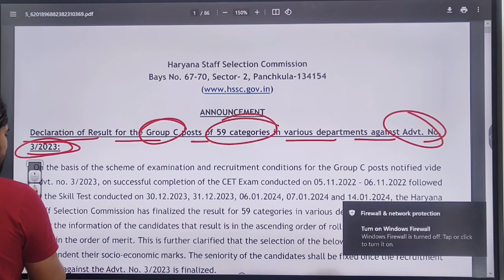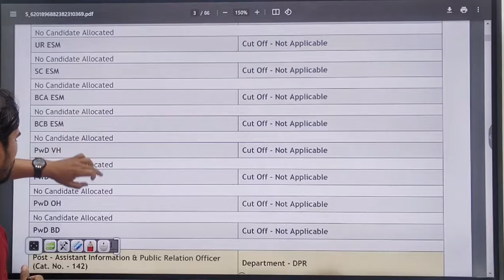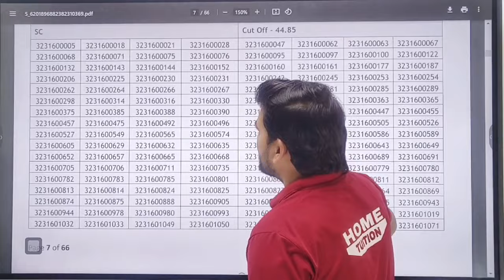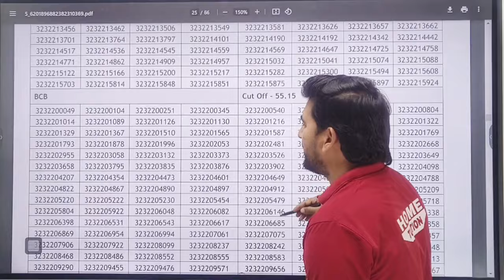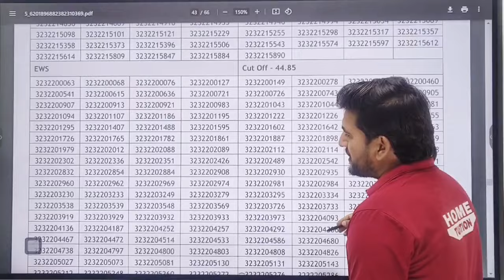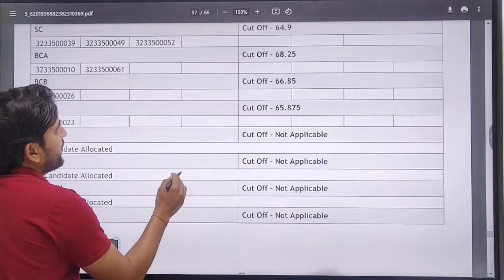🔥 बड़ा धमाका - HSSC CET GROUP C MAINS RESULT OUT | जल्दी देखिए जी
🔥 बड़ा धमाका - HSSC CET GROUP C MAINS RESULT OUT | जल्दी देखिए जी | HSSC CET GROUP C MAINS RESULT OUT | बड़ी खुशखबरी | आ गया Group C का Result